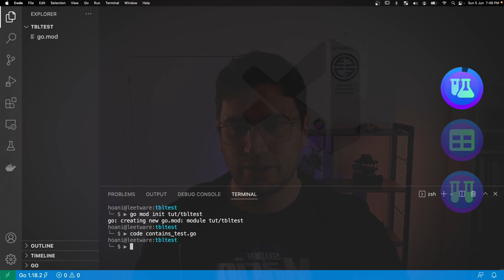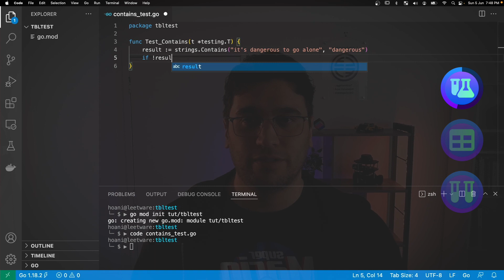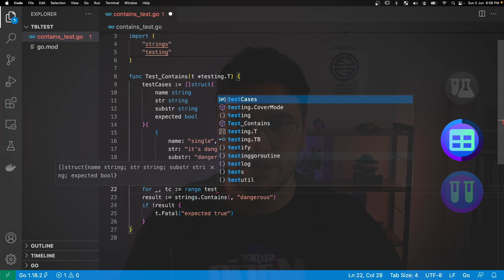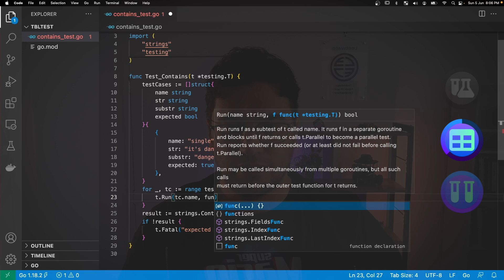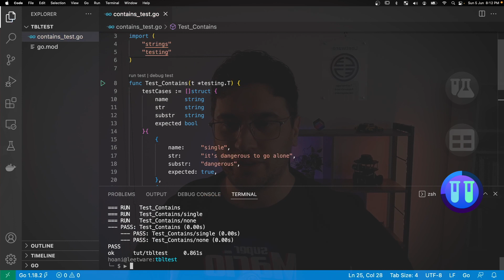Go Table Driven Tests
Table driven tests are a fundamental testing technique in go which allows us to keep our test logic clean and maintainable.

📕 Chapters 📘

0:00 Introduction
0:31 Write a simple Test
1:52 Convert into a table driven test
3:47 Add a test case to our table driven test
4:28 Wrap up

🔗 Useful Links 🔗

Dave Cheney’s blog post is a deeper dive into the topic and decisions around how to structure table driven tests

🙏 Special Thanks 🙏

Spence – Cloud Chaser – Intro/Outro music